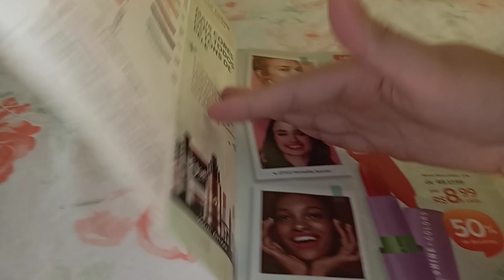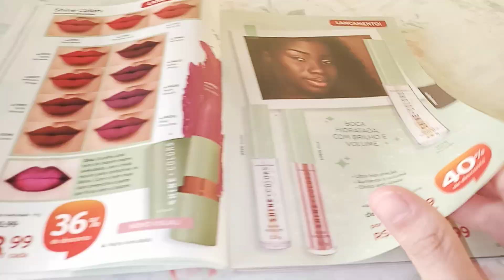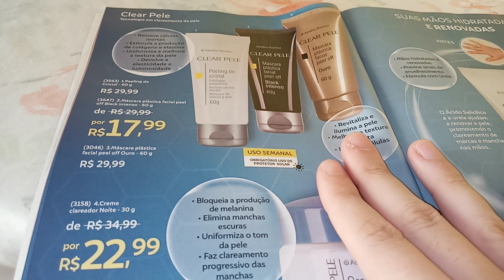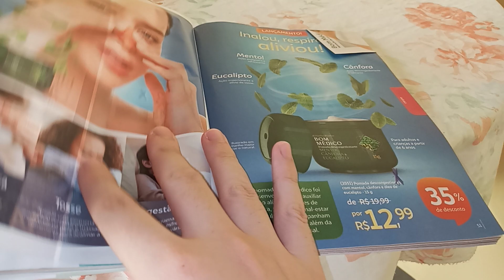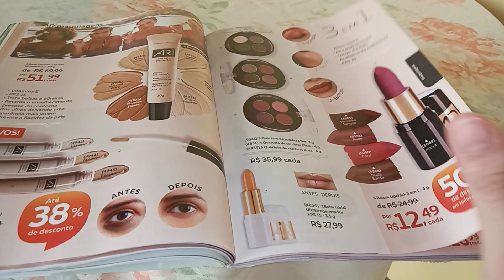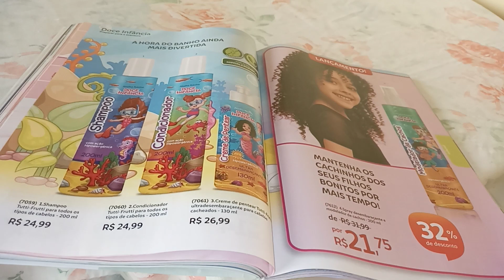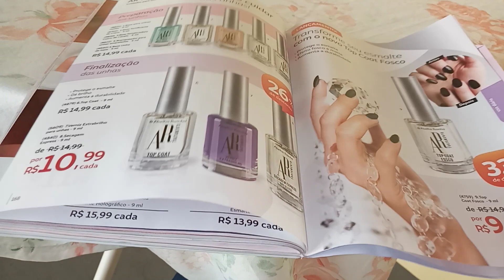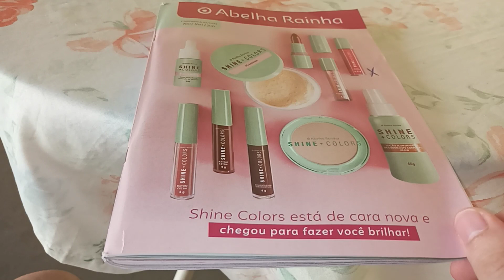Catálogo Abelha Rainha ( Abril, Maio e Junho de 2023) - Shine Colors e muitas ofertas!